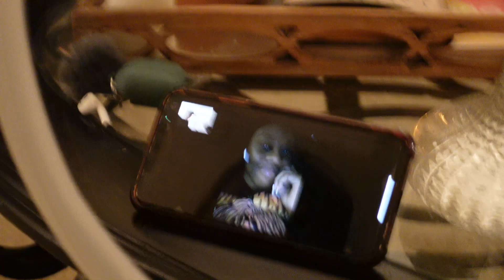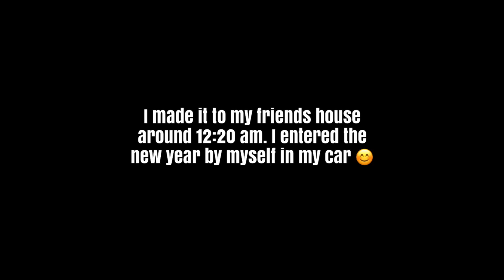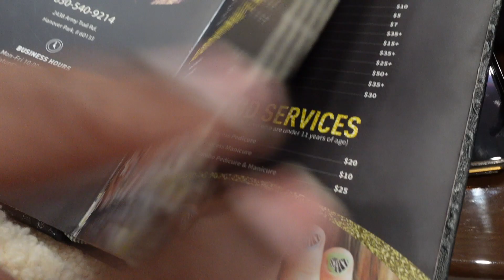VLOG: Makeup Shopping, I Almost Got Kidnapped (So Scary), NYE Downtown Chicago + Running Errands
Hi babies!!! Todays vlog is a bit chatty lol but its the first vlog of the year!!! I show you guys how I froth my coffee, I brought you guys with me makeup shopping for Fenty Beauty products, and out for NYE downtown Chicago where I share this scary story, + running my errands. I hope you guys enjoy! I see you! 👀